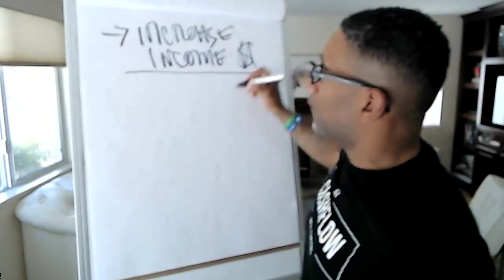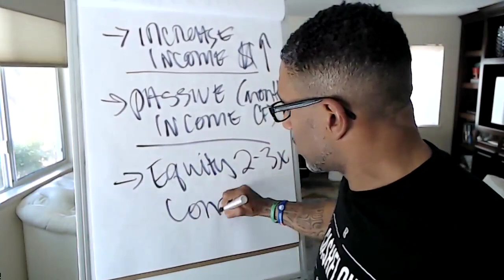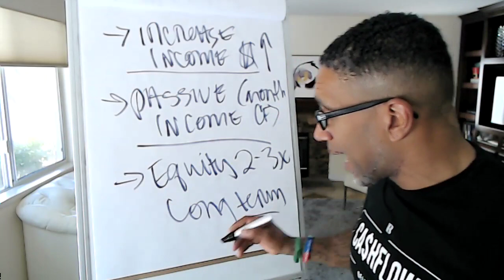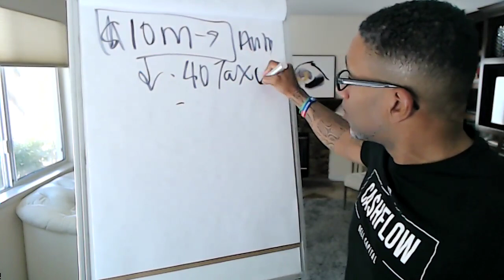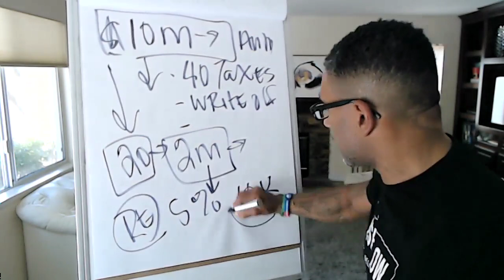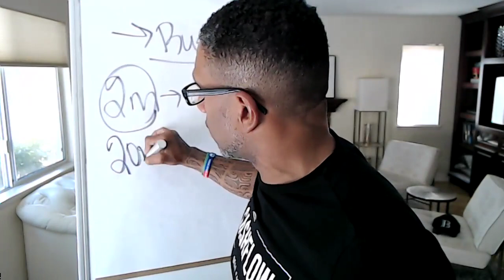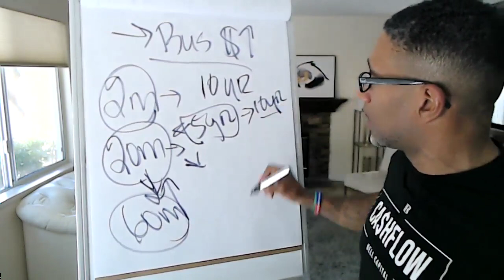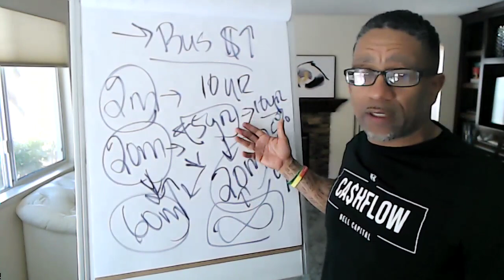$10M in business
In this video Victor goes over how to create wealth with a $10M in business target

If you want to learn more about what we are doing at Bell Capital, or would like to invest with us go

About Victor Bell
Victor Bell has transacted over $59 million in real estate transactions in seven states including Hawaii, Arizona, Texas, North Carolina, Vegas, Ohio, and Michigan. Victor is also known as one of Amazon's #1 best-selling authors, real estate trainer, and a top speaker on leadership, real estate investing, entrepreneurship, marketing, and finance. Victor Bell has been investing in Multi-Family Real Estate since the mid-1990s.

About Bell Capital
Bell Capital acquires and manages real estate properties with a focus on both near-term income generation and long-term value creation. Victor Bell Founder and CEO, created Bell Capital to provide everyday investors access to the institutional-level real estate deals in great markets that are normally reserved for only larger investors.

 I can show you where your money will be put to work, and how you get all the benefits of being a real estate investor, without having to do any of the work.